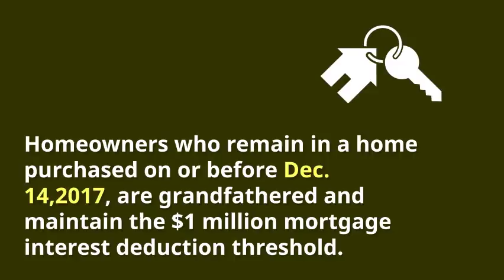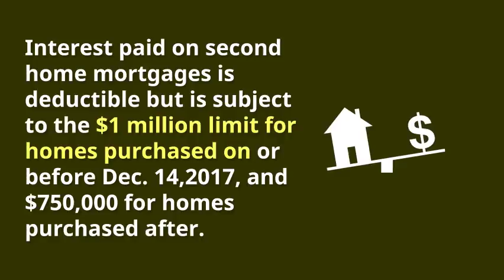Living in Naples, 2018 Homeownership Tax Update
This video is about how the change in the tax code and its effect on home ownership.

Download my mobile home search app and you can view properties anywhere in the United States and get up to minute information about your neighborhood.

Here is a link to the current real estate market conditions for Naples Florida: